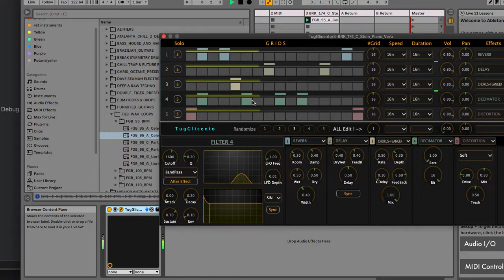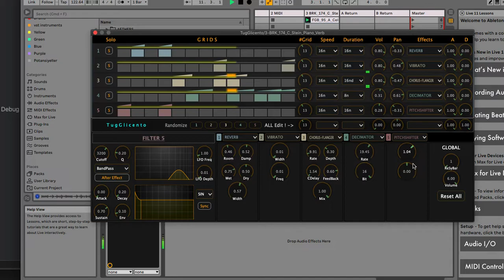TugGlicento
Audio Glitcher , I will release in a couple of day I hope.